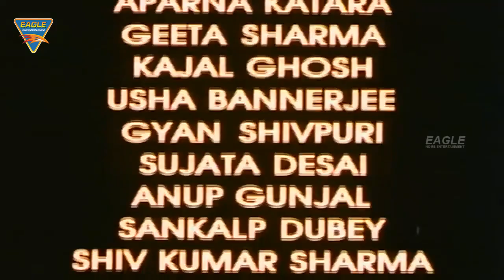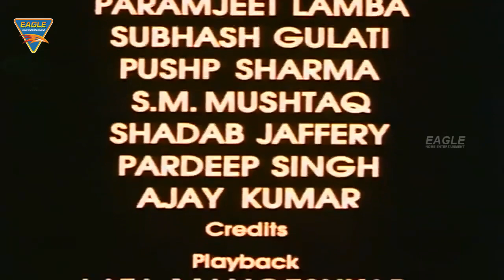Ab Ayega Mazaa Hindi Movie Part 02/02 || Farooq Sheikh, Anita Raj, Ravi Baswani | Eagle Hindi Movies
Ab Ayega Mazaa Hindi Movie Starring Farooq Sheikh, Anita Raj, Ravi Baswani, Alok Nath, Girija Shankar Music by Anand-Milind Directed by Pankaj Parashar Produced by Alok Nath, Girija Shankar Released in 1984